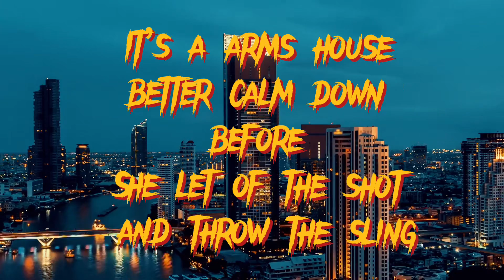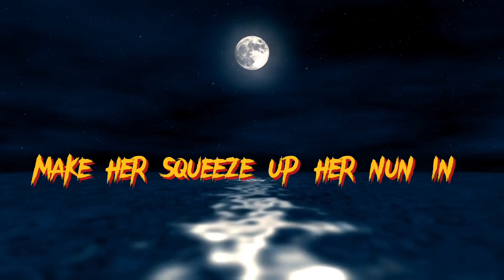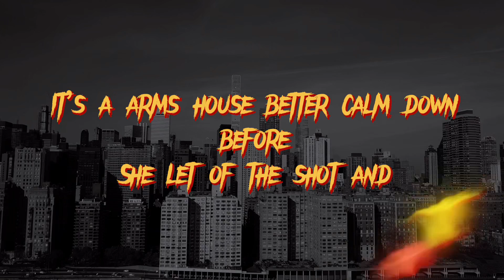Big Stygs - Harley Quinn - [Lyric video]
Listen on

Big Stygs once again has used his creativity bringing you an animated lyric video to his New single HarleyQuinn Not one to be missed !

Harley Quinn new Drill track by artist Big Stygs.

Inspired by the film Harley Quinn. Harley Quinn weaves a sonic narrative that delves into the complex psyche of the infamous DC comics character, the Joker. Harley Quinn the lead character takes the viewers on a journey into the mind of the Joker , painting a vivid picture of chaos & anarchy with his words. A high energy video Big Stygs Unique style & ability to inhabit the character of the Joker offer a fresh perspective on his madness setting this track video apart from the rest.

Harley Quinn is not just a song "its a movie" an immersive journey into the mind of one of the most iconic villains in pop culture delivered through the electrifying medium of Drill.